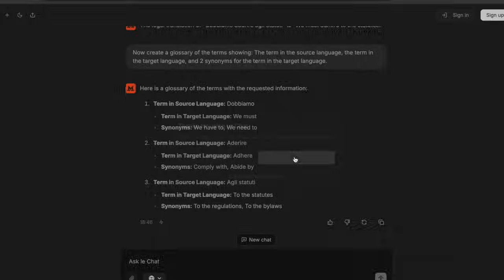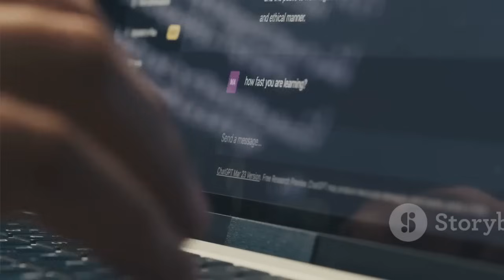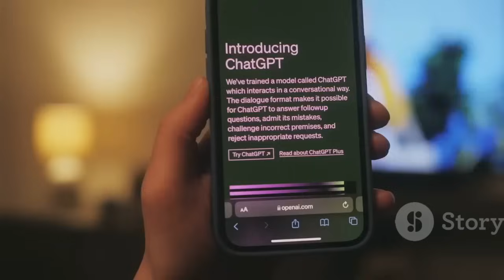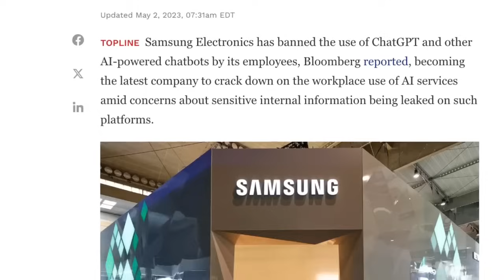Trying a European Translation AI: Mistral, Le Chat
🔸 Create your own "Prompt bank"
🔸 Teach ChatGPT to create its own Prompts
🔸 Create Glossary Charts that export to Word/Excel/etc
🔸 Customize the Prompts to YOUR needs!
🔸 Reposition yourself as a specialist in culture, language, and communication
Also includes:
🔸 Uncertainty table (highlighting potential problem terms)
🔸 Incorporation of online resources according to specialization
🔸 Translation Prompt Code you can use
🔸 Exercises you can easily follow for Glossary creation, Change of tone, etc.

AI for Professionals is dedicated to the use of AI for entrepreneurs, freelancers, startups, self-employed workers, and professionals in general.